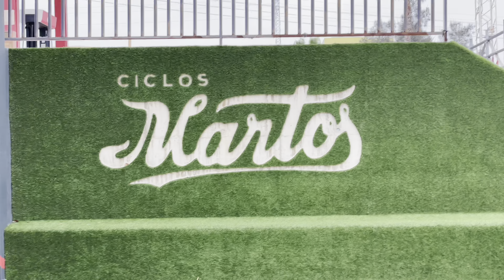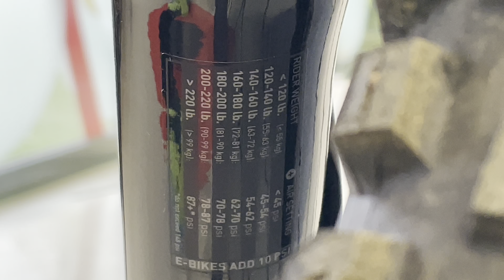Todo listo para el viaje a Mallorca en eBike!! Con mi Cannondale Moterra Neo 1!!